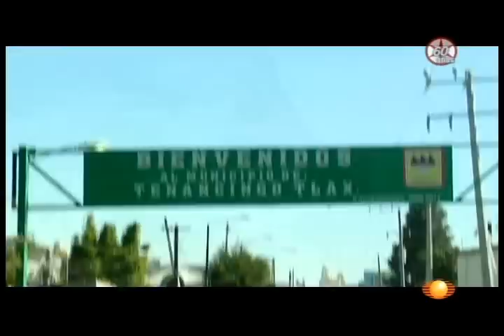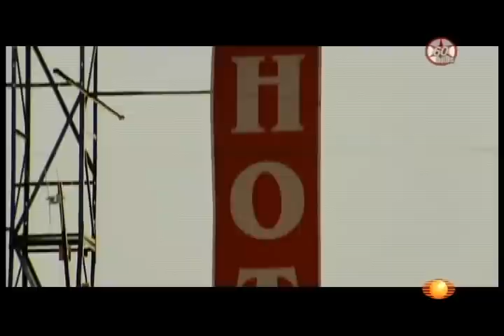La Ruta del Silencio